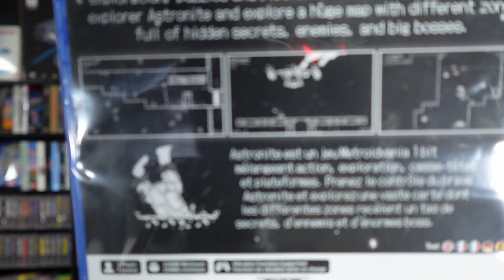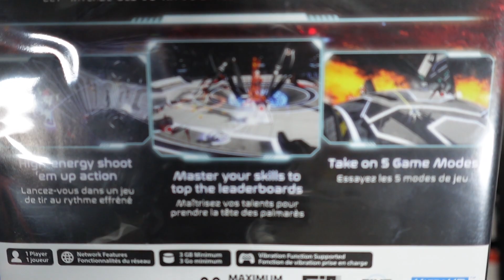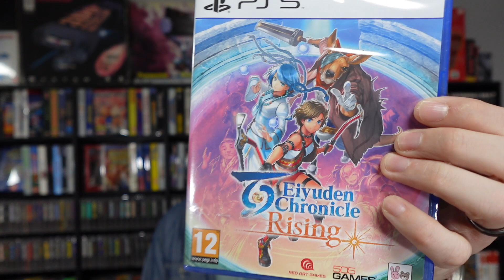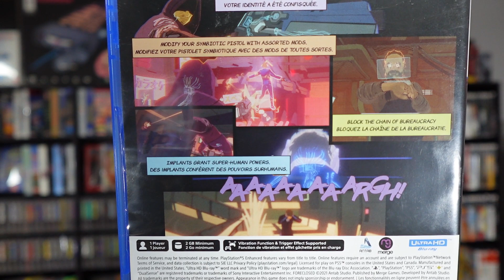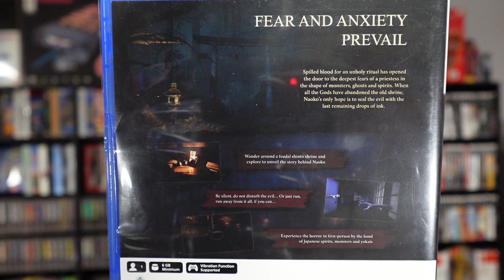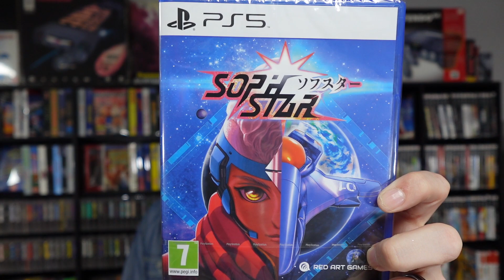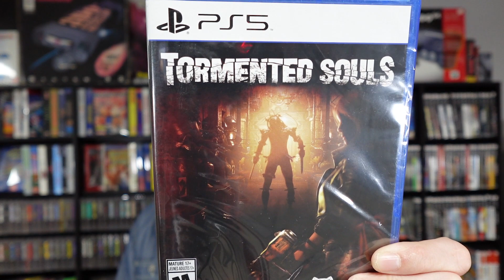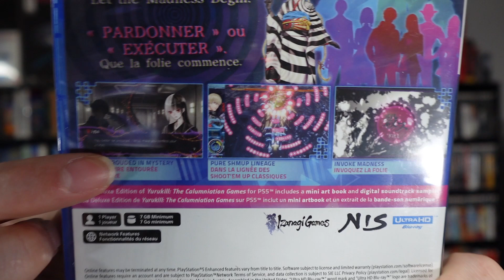My PS5 Collection: A HIDDEN GEM Goldmine